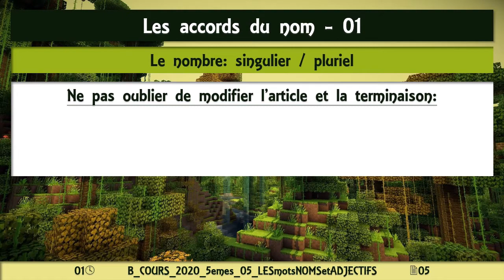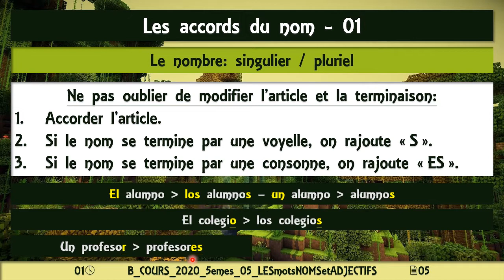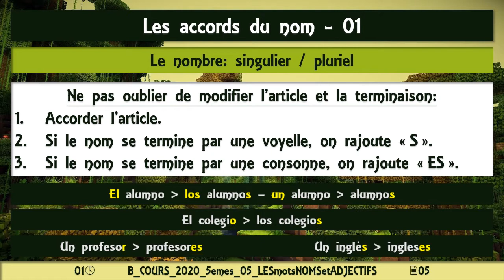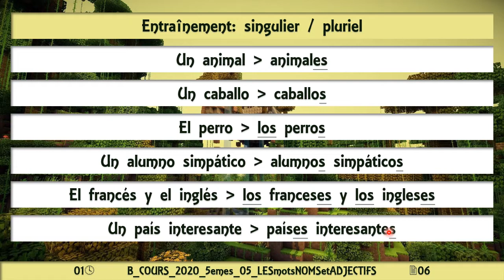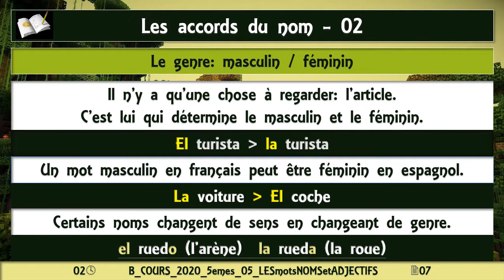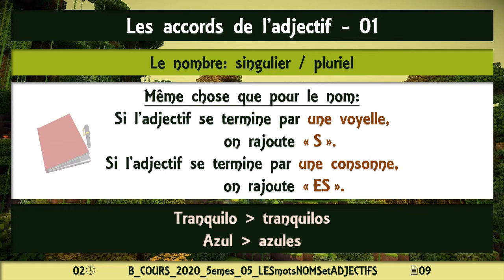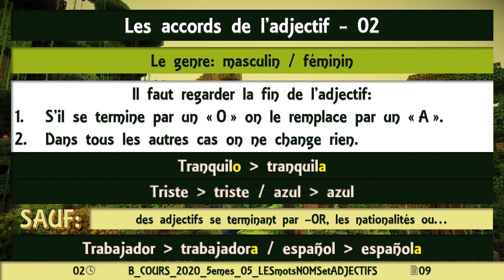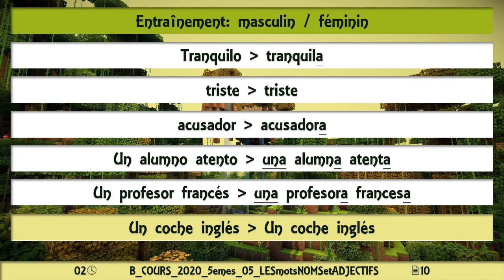B COURS 2020 5emes 05 LESmotsNOMSetADJECTIFS 2heuresDEcours YouTube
5° - Rattrapage du cours
LAS PALABRAS: NOMBRES Y ADJETIVOS
CHAPITRAGE:
00:40 - Les accords du nom: singulier et pluriel..
03:25 - Tableau sur le nom: singulier et pluriel.
06:14 - Entraînement: mettre au pluriel.
09:42 - Les accords du nom: masculin et féminin.
11:30 - Les accords de l'adjectif: singulier et pluriel.
12:16 - Les accords de l'adjectif: masculin et féminin.
13:48 - Entraînement: mettre au féminin.